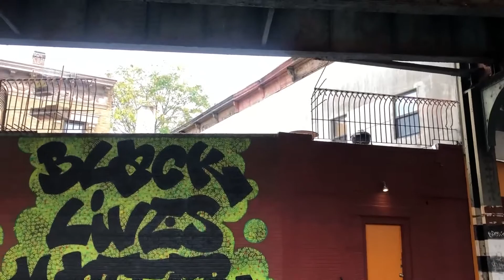海外ストリートスナップ Fashion Lookbook Outfits Ideas 海外のメンズファッション大公開 ニューヨークのお洒落な街並みでファッションスナップ撮りました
今回はだっつ/DAttSUさんとのコラボ企画のBTSを大公開！

【KENTO MAKEUP/ケント ウツボ】
芸術メイク・トレンドメイク等、プロのメイク術をメインにお届けしているメインチャンネル

【TEAM KENTO New York チームケント ニューヨーク】
メイク動画以外の一味違った企画やロケ動画をお届けしているセカンドチャンネル

【チムケン Makeup New York From TEAM KENTO】
ニューヨークでの日常や撮影現場の裏側をお届けしているサブチャンネル

今回の動画は、だっつ/DAttSUさんとのコラボ企画のBTSを大公開。
ファッション系Youtuberのだっつ/DAttSUさんとのコラボレーション企画で
ニューヨークの街並みで撮影して来た様子を公開致します！

メインチャンネルでは芸術メイク、artmakeup、arthairにチャレンジしています。
メイクはハロウィンメイク（Halloween makeup)にもぴったりです。
是非、１０月シーズンのハロウィンパーティー(Halloween party)にもお使いください。

また、こちらのサブチャンネルでは、メインチャンネルの裏側 ファッションショーの裏側や、 メイクさんのお仕事、またファッションデザイナーのお仕事などに
フォーカスした動画を発信していきます。

■MAKEUP : @kentoutsubo
■PHOTOGRAPHER：＠mitsu.watanabe2
■MODEL : @luda_
■STYLING:@dattsu_
■EDIT : @lisaihaku
■CASTING:@okigaljuju

プロのメイクアップアーティスト、
ファッションデザイナーとして活躍しているKENTO UTSUBO。

■Kento Utsubo プロフィール： 兵庫県神戸市出身。高校卒業後、美容学校を卒業し美容師に。
2008年～2010年　ニューヨークで、撮影・ヘアーサロンの現場で活躍。
2010年～2013年　日本でメイクアップアーティストとして活躍。
2013年～2018年　再度渡米。ニューヨークで海外在住日本人プロメイクアップアーティストとして VOGUE magazine、Harper’s Bazaar、V magazine などの世界的有名雑誌を手がけながら、ファッションショーでのリードメイクを手がける。
 2018年～ニューヨークファッションウィーク（NYFW）でショーのリードメイク、オーガナイザーとして携わりながら、自らもモデルとしファッションショーを歩くという奇抜な演出を行い、メディアに取り上げられる。 現在は、自らのファッションブランドを立ち上げ、クリエイティブディレクター、デザイナーとして活躍。様々なスタイリストからお声がけ頂き、Harper's Bazaar、ELLE magazine等で取り上げられました。

KENTO UTSUBOが現在まで日本・ニューヨークで学んできたプロのメイクテクニックやハウツー、海外で生きていくノウハウをメイクさん、ファッション業界に興味がある方、海外生活や留学を目指す方に届けたくメインチャンネルを開設しました！現在はArt MakeupやArt Hairに加えてメイク初心者さん、学生さんに向けたメイクのやり方やファッション業界での働き方を発信しております。今後はメイクさんのお仕事はもちろん、ヘア(Hair stylist)/ファッションデザイナー/フォトグラファー/スタイリスト(Stylist)という 様々な職種の現場の裏側・ファッションショーの裏側も紹介していき、夢や希望に溢れる10代や悩みが増える20代・30代の方々の背中をそっと押せるように努めます。普段メインチャンネルでやっているメイクはハロウィンメイク(Halloween Makeup)にぴったりです！是非、10月のハロウィンパーティー(Halloween Party)にもお使いください！

Creative Beauty makeup / Beauty Secrets / Makeup Holic / artmakeup /arthair

それに伴い、ご意見やご相談があれば、

■編集/アシスタント：IHAKU

■KENTO UTSUBOが手掛けるブランドkentina(ファッションブランド)のInstagram :

・【インタビュー】服を着る時のこだわり。文化服装学院の学生にファッション事情を聞いてみる。

・ニューヨークのメンズファッション / ストリートスナップ vol.2 | Sunday Muse🥨

・海外ストリートスナップで見る『ヨウジヤマモトを着る人々』- People Wearing Yohji Yamamoto